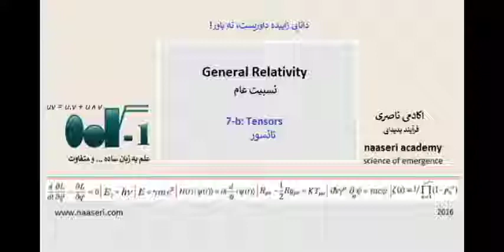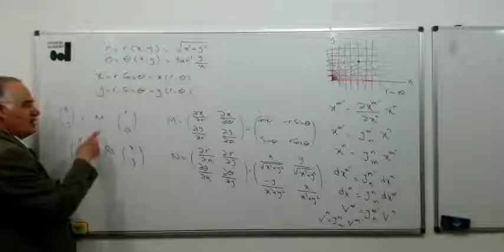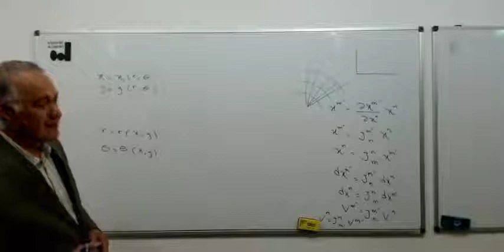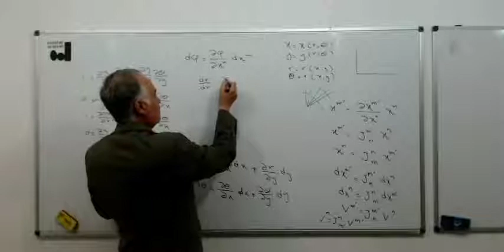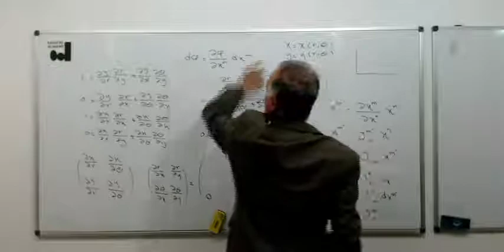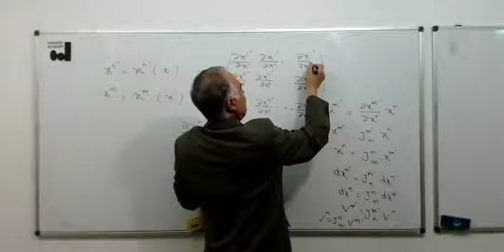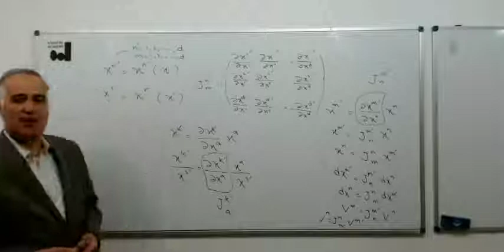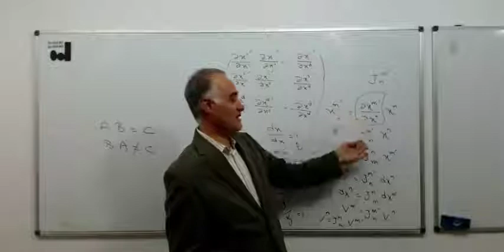General Relativity (7b): Tensors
NATPHYS
General Relativity
Mathematics of GR (2)
Tensors: Definition & Applications
Lectures held at Nous Academy of Theoretical Physics (NATPHYS), 2016
masud naaseri

Lecture 7: Tensors
- Tensors, definition
- Coordinates Transformation
- Jacobian Matrix and its role in transormation

نسبیت عام، زبان ریاضی نسبیت عام (2)، کلاس برکزار شده در آکادمی ناصری، 2016، مسعود ناصری

- تعریف تانسور و کاربرد آن
- تبدیل محور مختصات
- ماتریس جاکوبی و نقش آن در تبدیل ناظرها